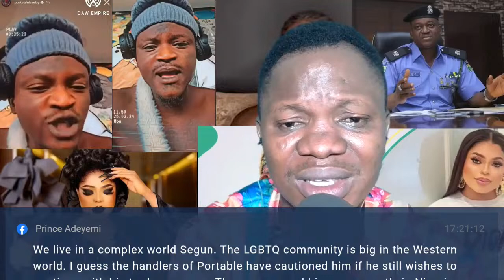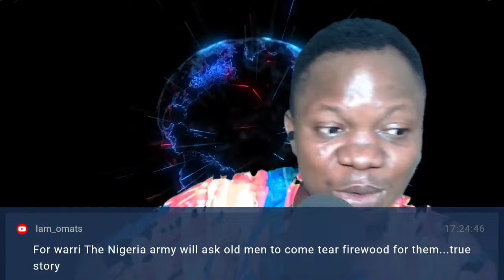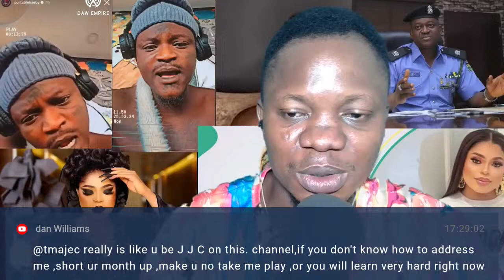Bobrisky, Portable, Very Dark Man, Dayo Amusa, Nigeria Police force and our Collective Society